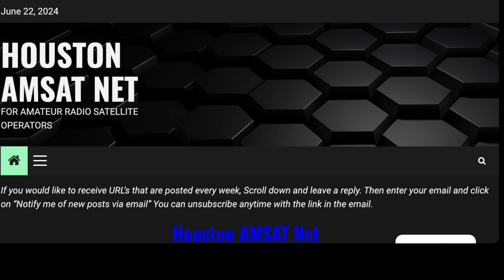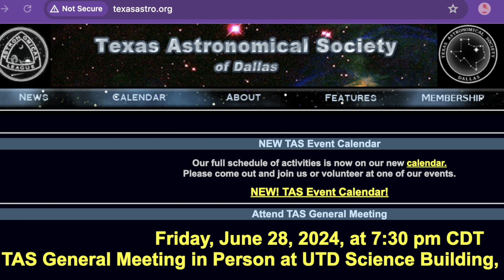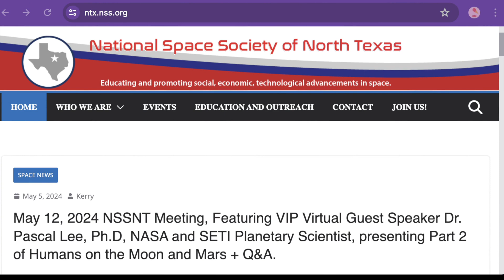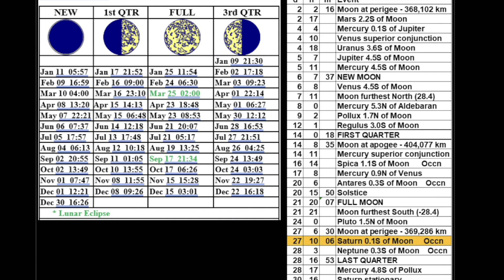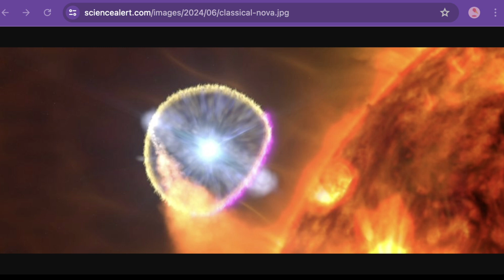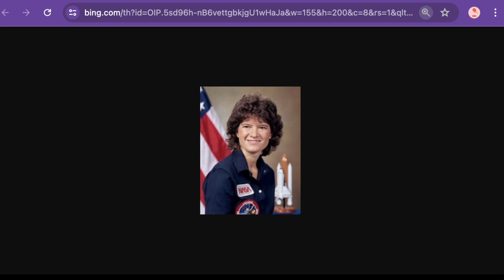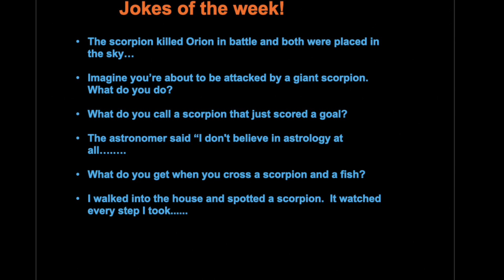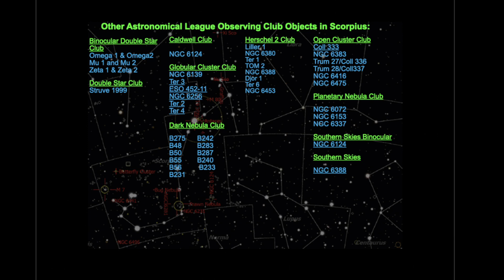Skynet 6-22-24 “Using Sunlight to Power Deep Space Exploration" & "Lupus the Wolf" 9PM CT